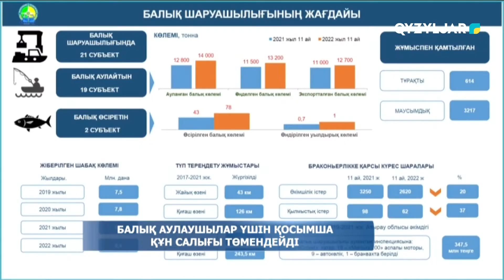Балық аулаушылар үшін қосымша құн салығы төмендейді